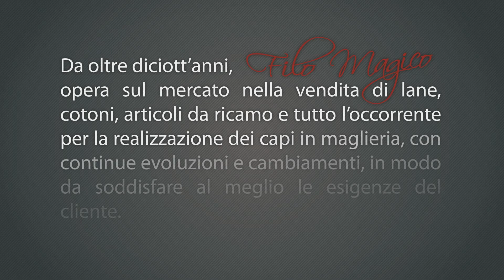Filo Magico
Vendita di lane e cotoni e filati, articoli per il ricamo e ricamati. Bondeno Ferrara.